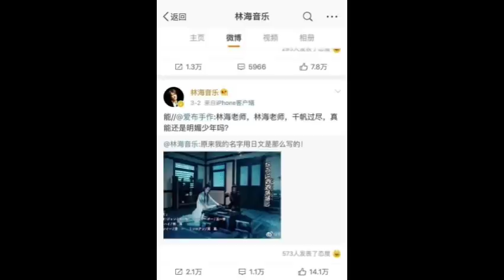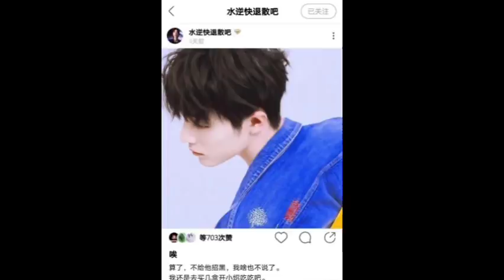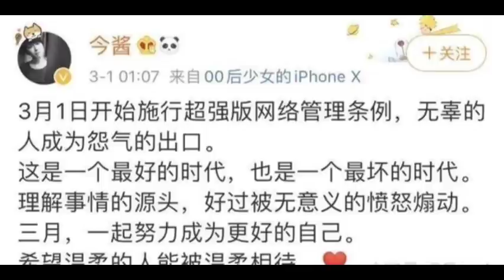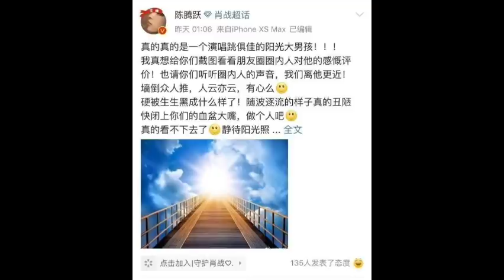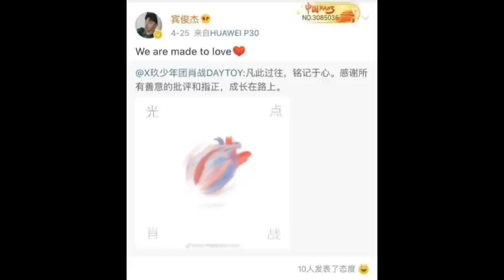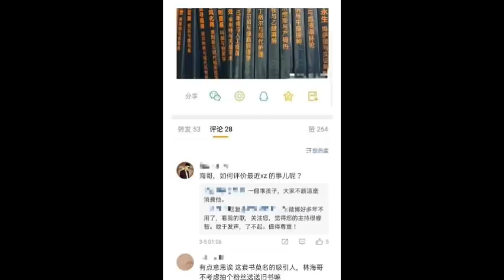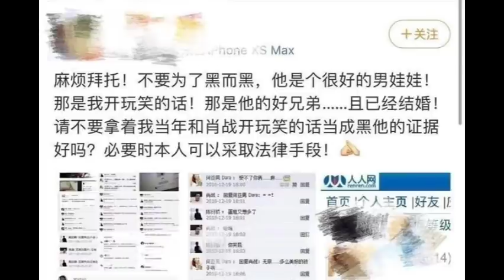People who supported Xiao Zhan during peak of 227 incident in 2020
From 227 incident to now, there have been constant black searches, constant bad news, and constant rumors and slanders. Xiao Zhan never sells miserably or complains. and no matter how difficult the problem is, he face it calmly. He smiled and said that he would be grateful, would live well, and do his job well.

Stars in the entertainment industry generally don't stand in teams or support other stars casually, because there will be some unnecessary disputes, and even cause netizens to hate another person, and even the person who speaks is also hated. But there are also celebrities who are not afraid of external disputes and dare to speak out and express their views.

00:00 Video Introduction ( Opinion on Xiao Zhan and friendship in C-Ent circle )
00:48 Composer Lin Hai
01:08 Xuan Lu
01:27 Huang Ziteng
01:50 Yu Bin
02:18 Aki Ajie
02:34 Photographer Zhang Yue
03:02 "Back to Field" director Jin Jiang
03:32 Singer Yang Kun
03:54 Chen Yueteng
04:10 "The Untamed" director Chen Jialin
04:30 "Sprint Festival Gala Skit" director Chen Peng
05:00 X-Fire Contestant Bing Junjie
05:14 Happy Camp Host Xie Na
05:30 Singer Liu Wei
05:45 XNINE Wu Jiacheng
05:52 Qiu Xinzhi
06:06 Host Lin Hai
06:19 Deputy Director of "The Untamed"
06:36 Xiao Zhan's sister from College
06:53 Xiao Zhan's university classmate
07:29 Xiao Zhan's friend
07:33 Xiao Zhan's friend
07:41 Fashion Bazaar Floral Supply Team
07:50 Blogger
08:01 Conclusion